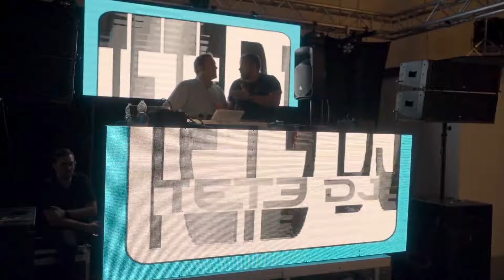Procesión Gloriosa del Pasito Chico de Maria Santísima de la Concepción en su Desamparo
Procesión Gloriosa del Pasito Chico de Maria Santísima de la Concepción en su Desamparo con el acompañamiento de la Banda de Música Cristo del Amor.

23 de Junio de 2024